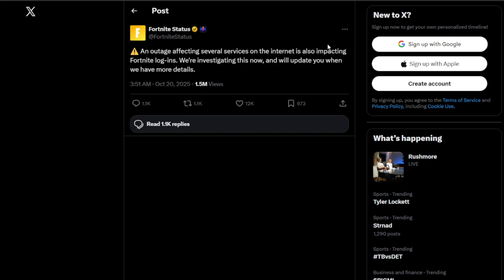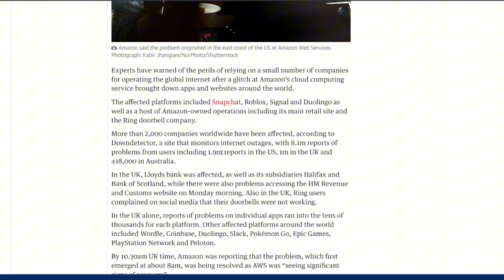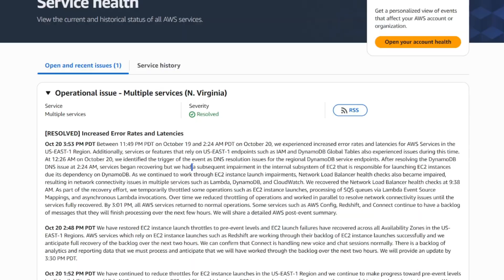Half the Internet Just Died...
AWS lost the plot, and resulted in every service imaginable going down.